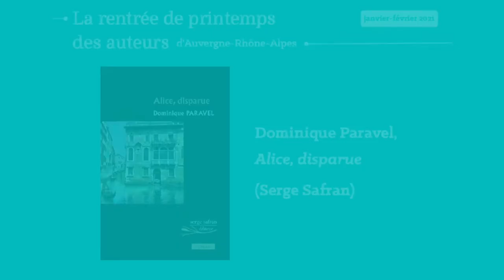La rentrée d'hiver des auteurs d'Auvergne-Rhône-Alpes 2021 - Entretien avec Dominique Paravel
La Rentrée littéraire d'hiver se réinvente à son tour. Du 1er au 10 février 2021, retrouvez les auteurs d'Auvergne-Rhône-Alpes en ligne. 2 vidéos seront publiées chaque jour, à 12h et à 17h, pour vous présenter la diversité de la création littéraire de la région. Les 16 auteurs s'entretiennent avec Danielle Maurel, journaliste et critique littéraire, et vous présentent leurs nouvelles publications. A regarder en ligne sur la chaîne Youtube et la page Facebook d'Auvergne-Rhône-Alpes Livre et Lecture, puis à retrouver en librairie, bien sûr.